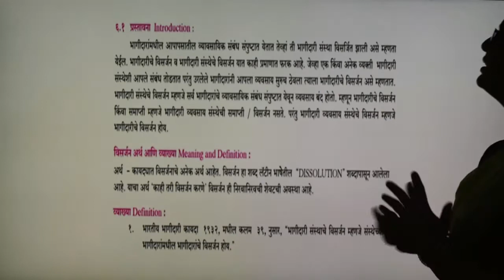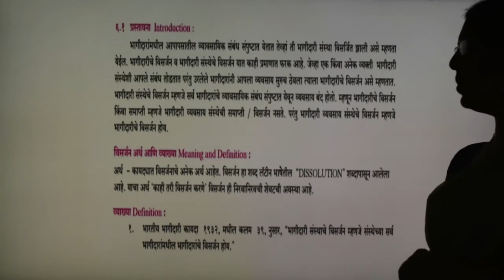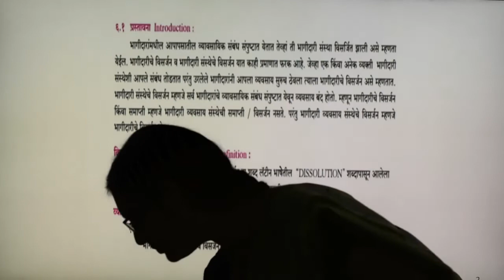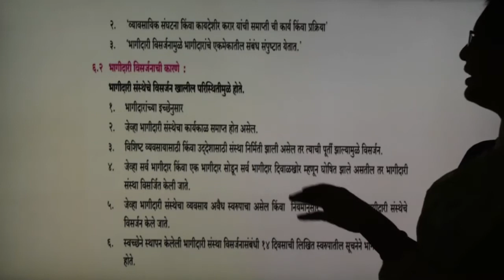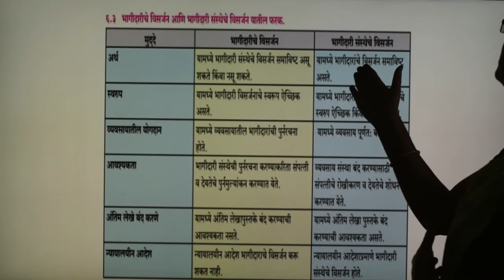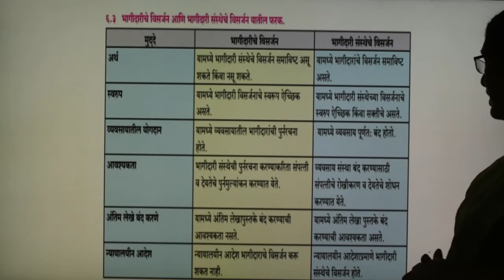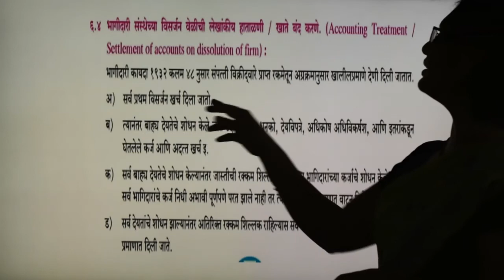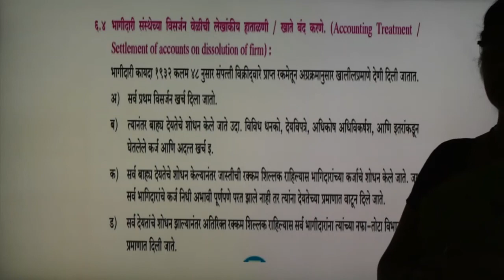Class XII Lecture 57 ( Chapter-6 : Dissolution of Partnership) Marathi Medium)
Introduction, Chapter-6 : Dissolution of Partnership) Marathi Medium